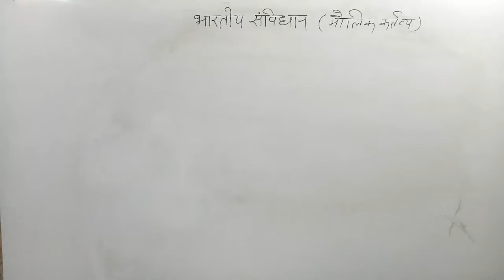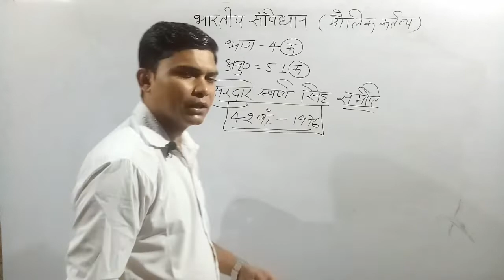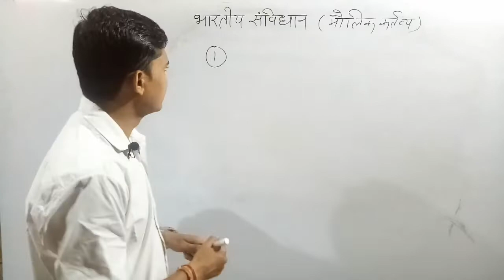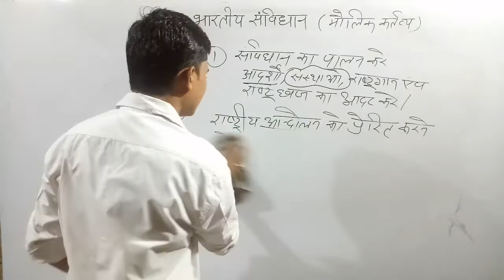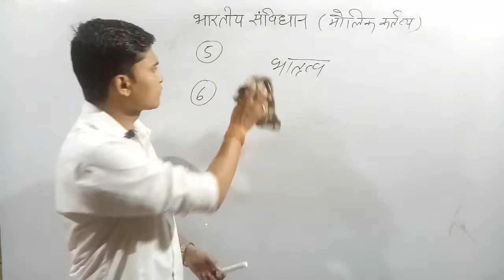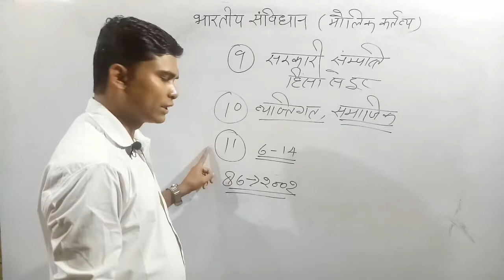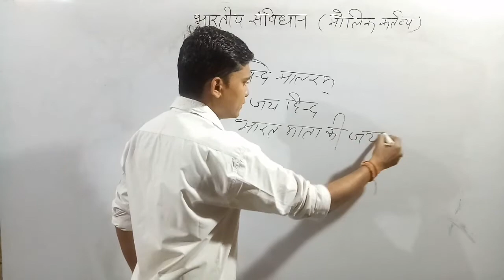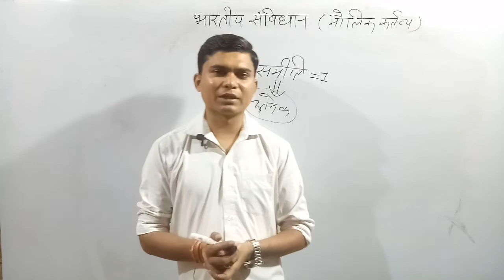भारतीय संविधान || Indian Constitution and Polity || Fundamental Duties || By-Rajeev Sir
Molik kartavya sikhe bahut asan tarike se

fundamental duties

नमस्कार दोस्तों..!
मैं राजीव खन्ना स्वागत करता हूँ आपका अपने यूट्यूब चैंनल पर ।

दोस्तों अगर आप भी किसी सरकारी नोकरी की तैयारी कर रहें हैं, तो इस चैनल को सब्सक्राइब कर लें क्योंकि हम आपको आपकी मंजिल तक पहुंचाने में दिन रात मेहनत करते हैं।

आपको इस चैंनल पर सभी विसयों की सम्पूर्ण वीडियो मिलेंगी जो आपके लिए बहुत उपयोगी सिद्ध होंगी।

दोस्तों इस चैनल के माध्यम से आप अपनी तैयारी को घर बैठे और ज्यादा मजबूत कर सकते हैं।

नए विद्यार्थियों के लिए अलग से वीडियो उपलब्ध हैं
जो बिल्कुल बेसिक से सरल भाषा में बनाये गए हैं
किसी भी नए विद्यार्थी के लिए ये वीडियो रामवाण सिद्ध होंगे।